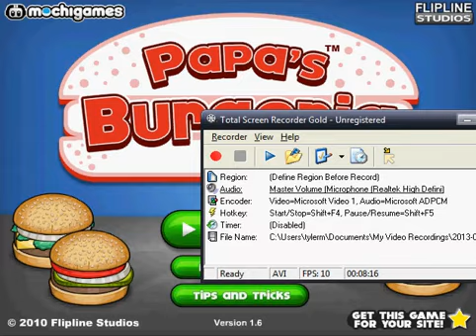Papa's Failure (2/7)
I'm Back To Flip Some Burgers For Papa! :)